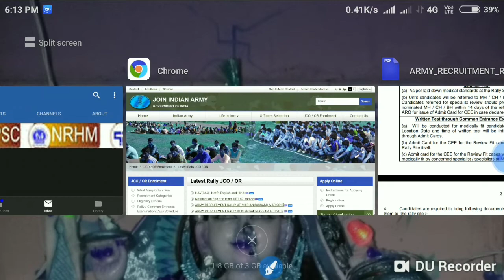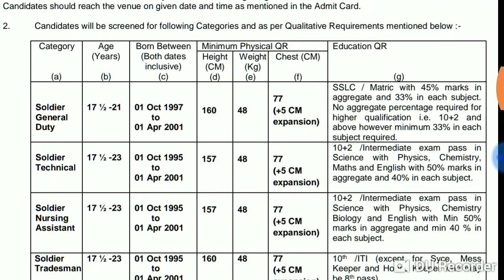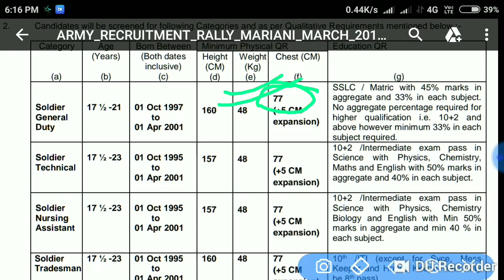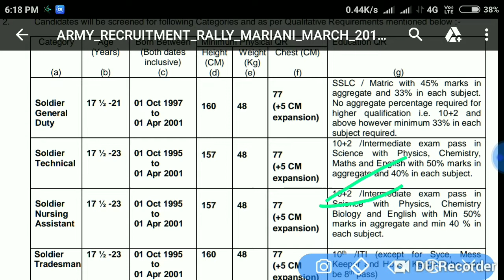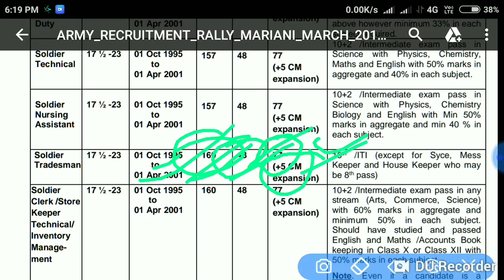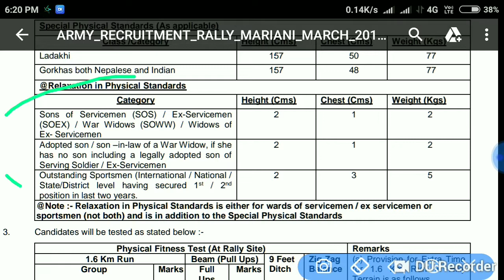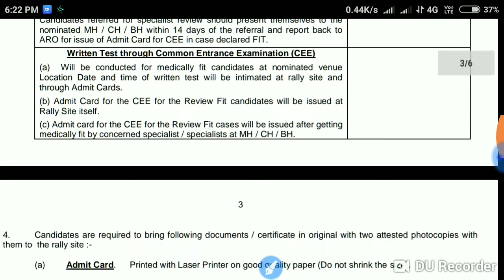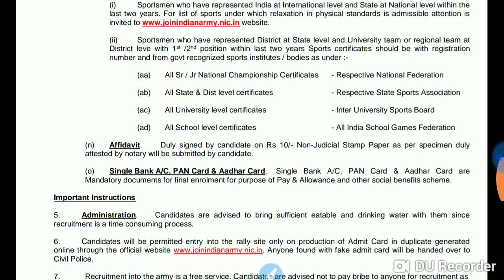ARMY RECRUITMENT RALLY MAR 2019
ARMY RECRUITMENT RALLY AT MARIANI (ASSAM)
02 MAR 2019 TO 09 MAR 2019